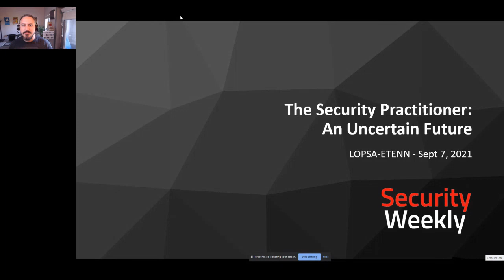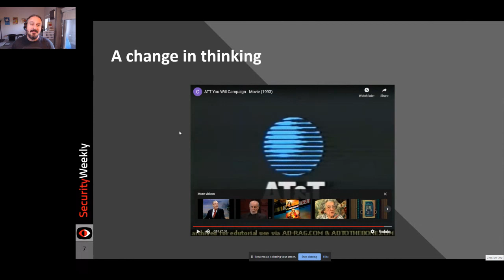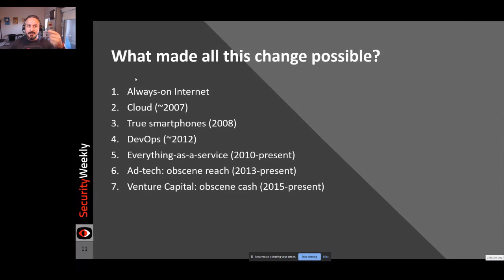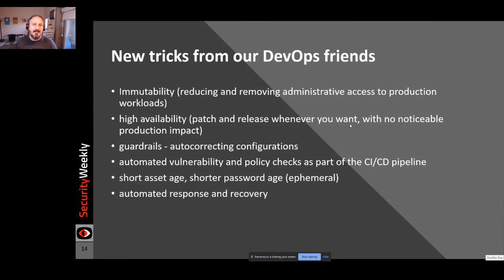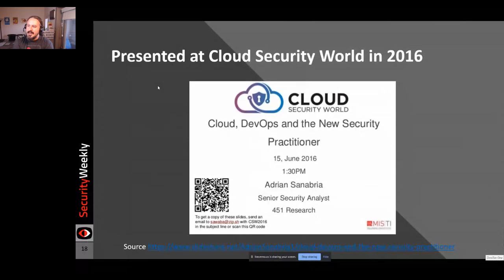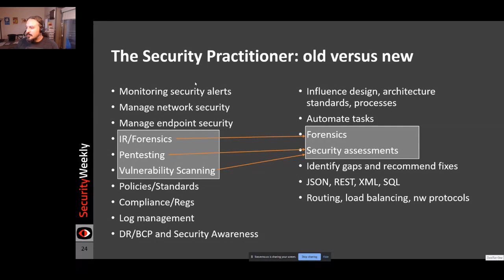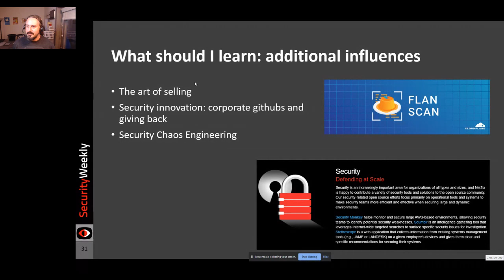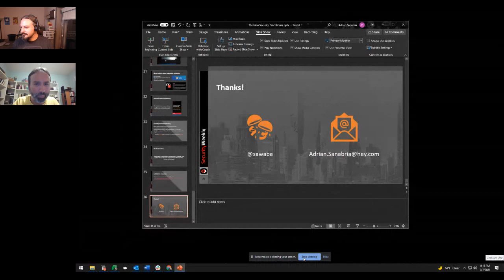LOPSA East TN September 2021 The Security Practitioner: An Uncertain Future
In the early days, folks weren't too sure about this new security department that started popping up. Most "hacks" were defacements of websites done by activists and kids - nothing too worrisome. Then, in the mid-2000s the first major breaches started getting reported.

Thrilled that the mainstream was starting to take security more seriously, the security community started to take itself a bit too seriously. Security became the department of "no". In many organizations, security folks became patronizing and adversarial. It wasn't a great look and we're still trying to fix our public image.

Fast forward to today and security has been relatively humbled. Breaches happen every day, but they rarely cause lasting damage and almost never kill businesses. DevOps, agile, cloud, and the ever-growing VC/startup culture have transformed technology. This transformation has led to a hard split in the security community that's starting to look a bit like the split between sysadmins when Linux came on the scene in the 90's.

How does this "new" security practitioner differ from the "old"?
This talk will explore the differences between them, including analysis of actual job postings, and some fun anecdotes.
About the Speaker:
Adrian Sanabria is the founder of Security Weekly Labs at CyberRisk Alliance. He focuses primarily on cybersecurity product reviews, but will also provide industry insight trends for both SC Media and Security Weekly (both CyberRisk Alliance companies). He brings two decades of industry experience, working as a practitioner, penetration tester and industry analyst. He has spent the last few years as an entrepreneur and challenging (mostly terrible) norms in sales and marketing for a variety of vendors.  Adrian loves to cook, eat, hike, play music and regale his teenagers with stories of what the early days of the Internet were like.